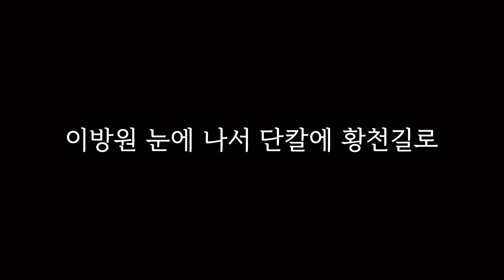SIMSSAM 한국사통암기SONG#조선의건국(2)#1392#이성계#정도전